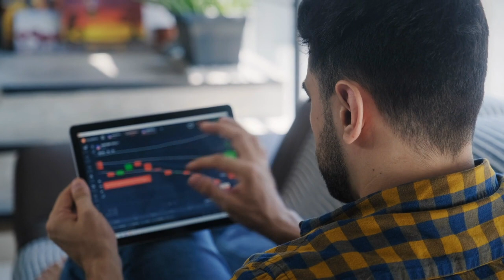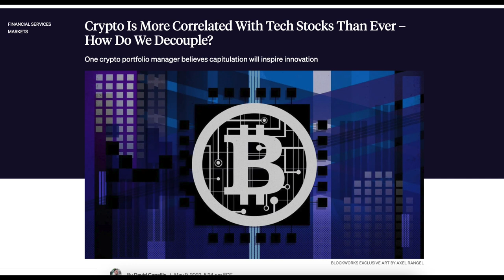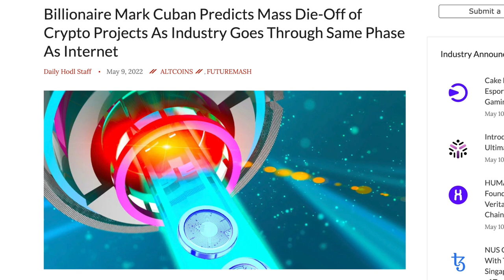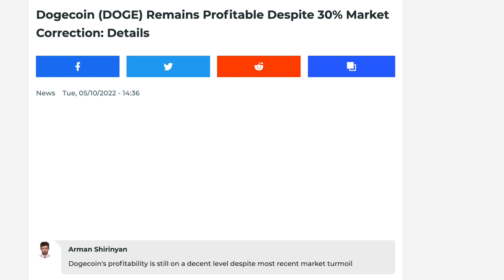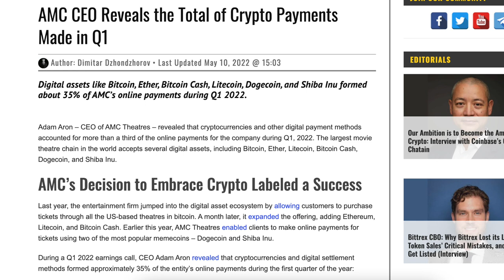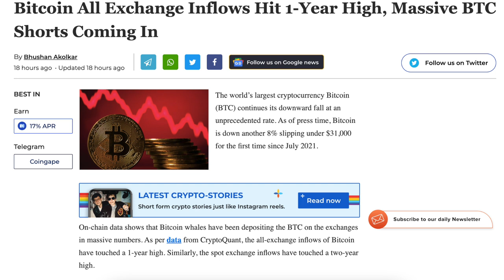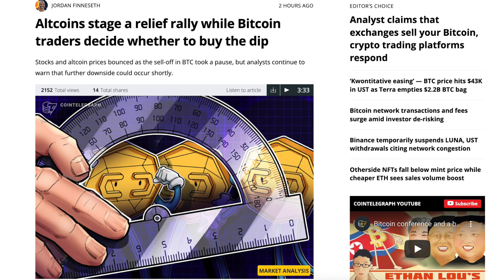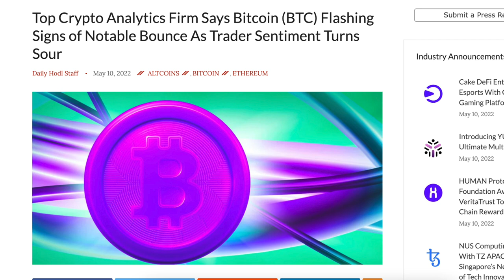EVERY DOGECOIN HOLDER NEEDS TO SEE THIS NEW DATA FOR DOGECOIN! $1 IS STILL COMING!!!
In this video, I'll talk about why I'm still so bullish on dogecoin even despite the huge crypto market crash that we saw today.

DOGECOIN HOLDERS NEED TO BE READY AFTER BILL GATES SAID THIS!!! DOGECOIN WILL GO TO ZERO?!?!
THE MAGIC MACD Strategy! The Best Scalping Trading Strategy Ever! 1 minute Forex Crypto Day Trading
💥OMG💥 DOGECOIN HOLDERS NEED TO BE READY FOR THIS HUGE UPDATE!! THIS HAS NEVER HAPPENED BEFORE!!